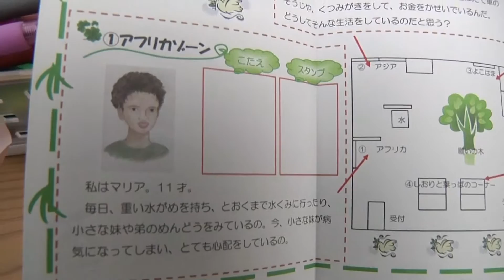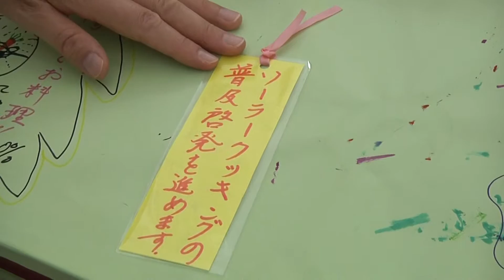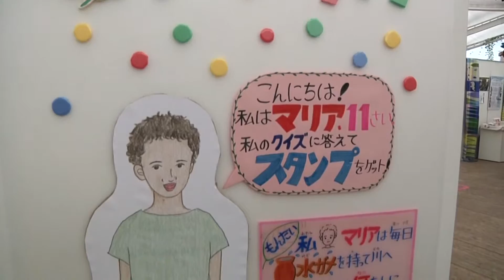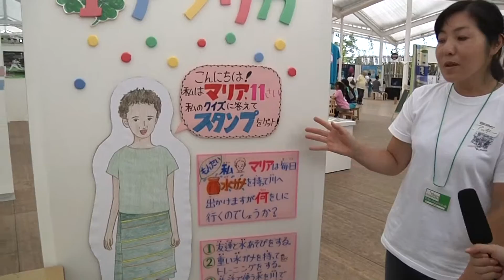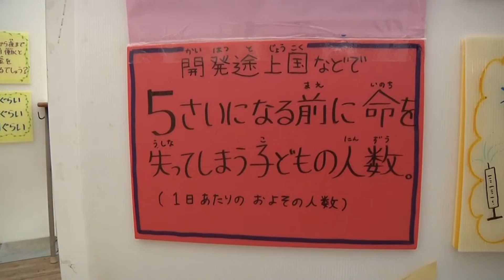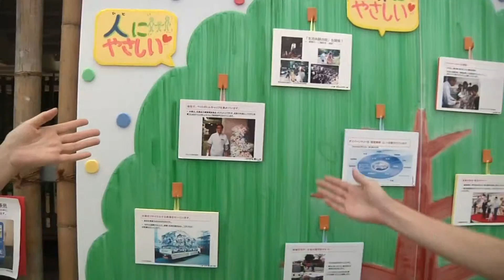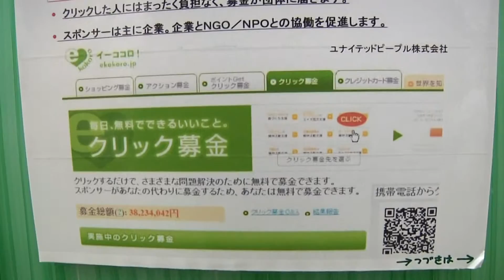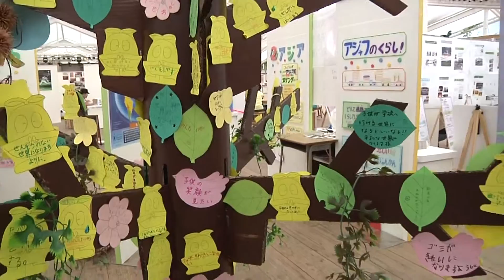【ｙ１５０ヒルサイド】 身近にある、未来への希望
身近にある、地域・地球・未来にやさしい活動を紹介したり、来場者に未来へのメッセージを書いてもらうことで、市民や企業の未来責任意識を高めていくプロジェクトです。パネル展示では、企業・ＮＰＯ・市民のＣＳＲ・社会貢献事例を紹介します。ステージでは、ゲストの方々とともに映像で、身近にある、未来への希望のタネを見ていき、最後に横浜から世界にメッセージを発信します。